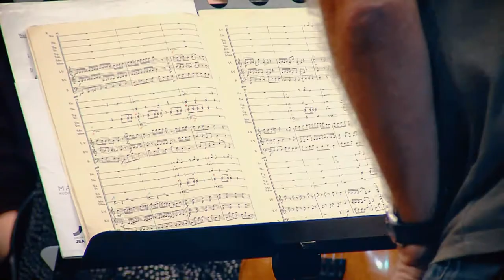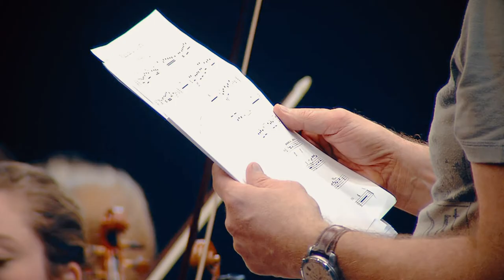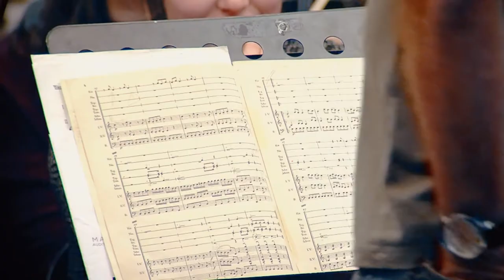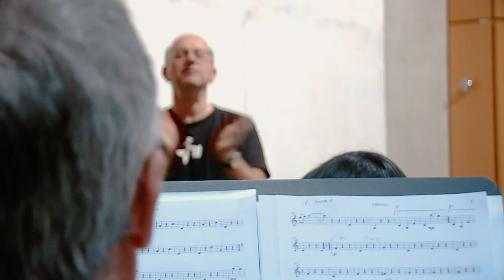Lyon 3 Orchestra | Orchestre Jean Moulin Lyon3 : Chapitre II, Thierry Vaysse, Directeur musical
Depuis presque vingt ans, l'orchestre Jean Moulin Lyon 3 permet aux étudiants français et étrangers de pratiquer la musique d'ensemble et de vivre des moments forts autour de la musique.

L'orchestre accueille tous ceux qui jouent d'un instrument et désirent partager la musique.

Son répertoire parcourt plus de trois siècles de musique, allant de Rameau, Bach, Vivaldi, Mozart, Beethoven, Chopin, Mendelssohn, Bizet... jusqu'à la musique contemporaine.

6 à 8 concerts sont organisés chaque année, sur les Campus ou à l'extérieur.

L'Orchestre est dirigé par Thierry VAYSSE.